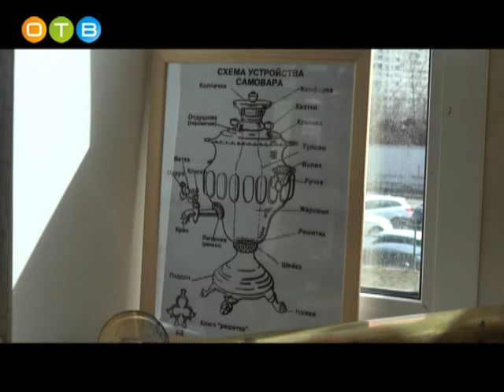В Одинцовском историко краеведческом музее открылась выставка самоваров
«Самовар кипит, уходить не велит» – название тематической выставки, которая открылась в Одинцовском историко-краеведческом музее. На экспозиции гости могут узнать много нового о неотъемлемом предмете русского быта еще недавнего прошлого и отведать чая из старинного самовара.